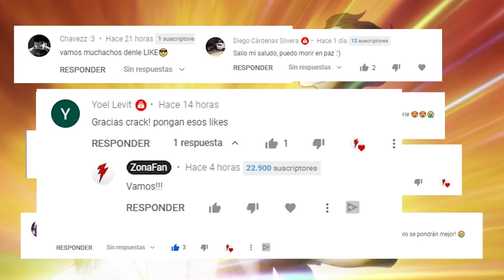❌ HUNTER × HUNTER | REACCIÓN | ¿AMOR PROHIBIDO? ¡KILLUA ESCAPA CON ALLUKA! - EP 139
Killua enfrenta a su familia por el bienestar de Gon!!! Acompáñame a ver el capítulo 139 de Hunter x Hunter 🎣